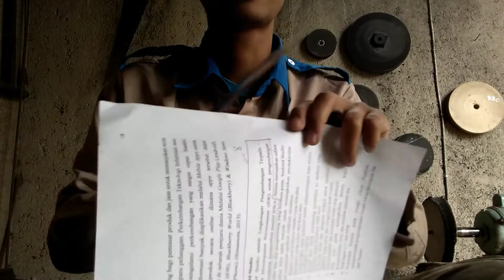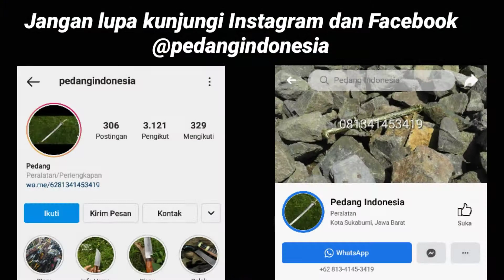Pisau Dapur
Kalian bisa pesan melalui :
Bukalapak :